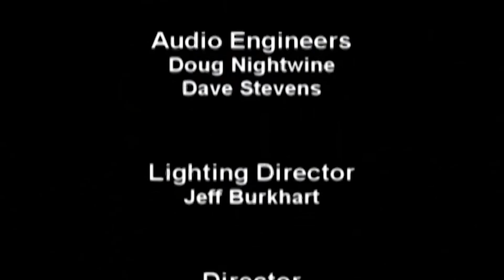[2022] The Alan Parsons Project - Live in Madrid 2004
[Track Lists]
0:00 - I Robot
5:19 - Can't Take It WIth You
10:13 - Don't Answer Me
14:55 - Breakdown / The Raven
21:18 - Time
26:38 - Psychobubble
34:09 - I Wouldn't Want To Be Like You
38:06 - Damned If I Do
43:19 - More Lost Without You
47:23 - Don't Let It Show
51:50 - Prime Time
57:47 - Band Member Names, Sirius / Eye In The Sky
1:07:48 - (The System of) Dr. Tarr and Professor Fether
1:11:28 - Games People Play